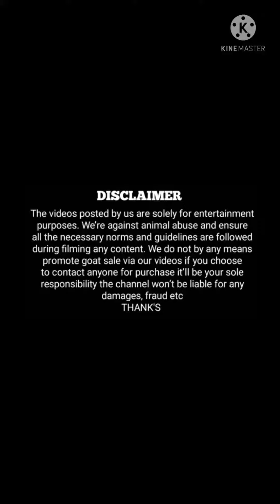Top🔥 quality sojat available at#Ansari goat seller for more details (9074825920) 👇check description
For sale 👈
Top quality sojat🐐
pink skin 🔥
age : 4daat 🖖
weight 100+kgs💪
colour white👁
full marbel 👇
height :37/38👈
for more details call or message on whatsap👇
Transportation🚎 available all over 🇮🇳
for more🎥
LF goat farm